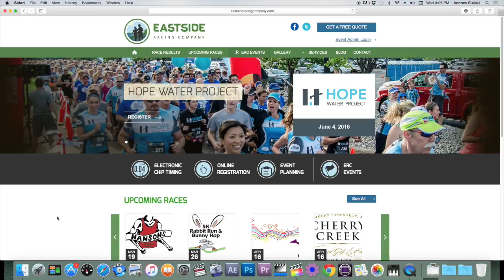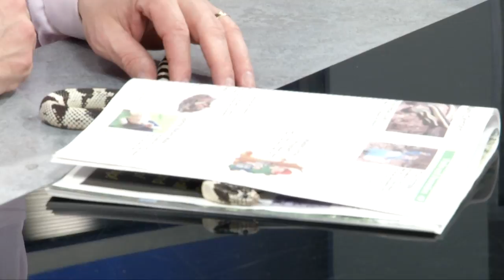PRM in the News- March 8, 2016